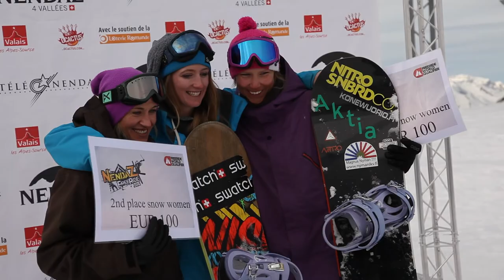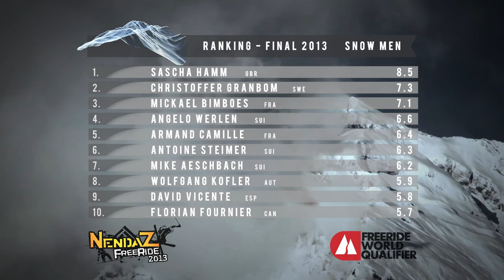Nendaz Freeride 2013 - Best actions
This is the best action movie of the seventh edition Nendaz Freeride 2013, 3 stars event of the Freeride World Qualifier.

Film best actions de la 7ème édition de la Nendaz Freeride 2013, étape 3 étoiles Freeride World Qualifier.

Produced by Toast Production
Filmed: Antoine Janssens, Florian Fatton, Quentin Mathys, Dylan Endrion, Loïc Ray
Edited: Quentin Mathys
Motion Design: Florian Fatton, Dylan Endrion